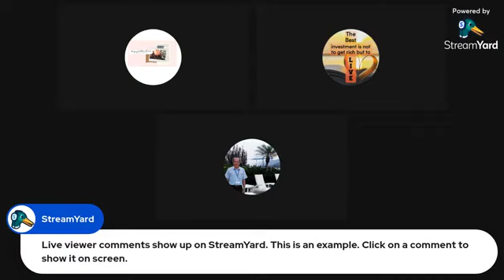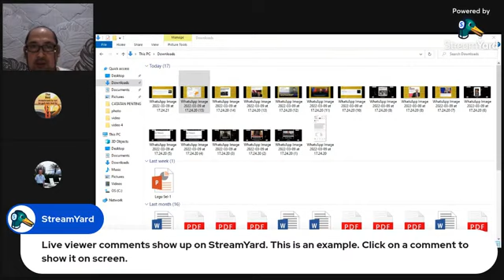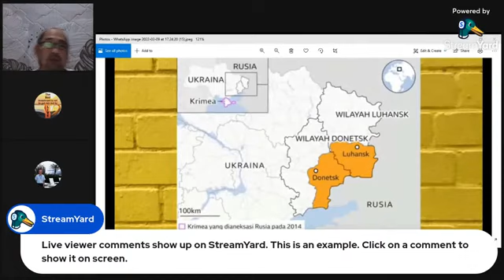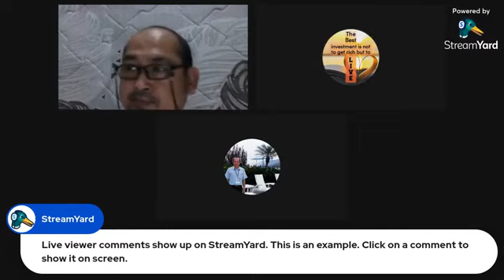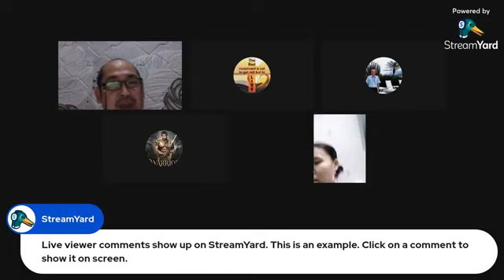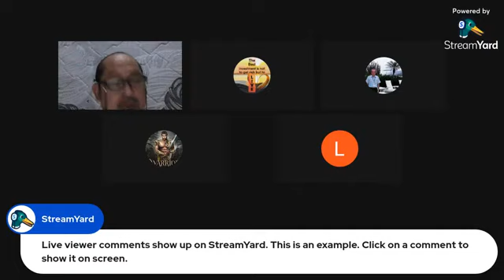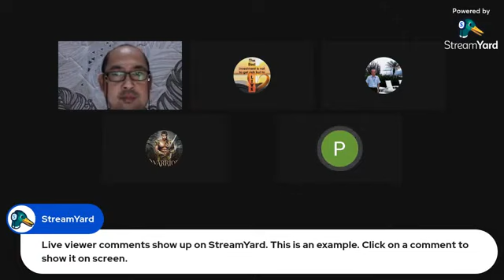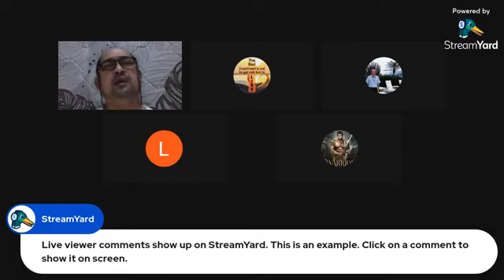NGOBRAS - RUSIA VS UKRAINA MENJADI PEMICU PERANG DUNIA 3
Kiranya video ini memberkati Bpk/Ibu/Sdr. seiman. Jika Saudara rindu untuk tergerak memberkati, mendukung dan menabur melalui persembahan kasih atau donasi utk pelayanan kami, Saudara bisa mengirimkannya:

A/N : Hendri Setiawan

Jgn lupa ya sob utk slalu di like, share comment, subscribe dan nyalakan loncengnya dan dukung terus pelayanan channel kami, dg cara membagikan video kami spy mjd berkat buat org bnyk. Tuhan Yesus memberkati kita semua. Halleluya, amin. 😇🙏